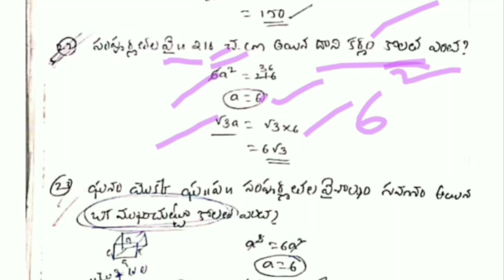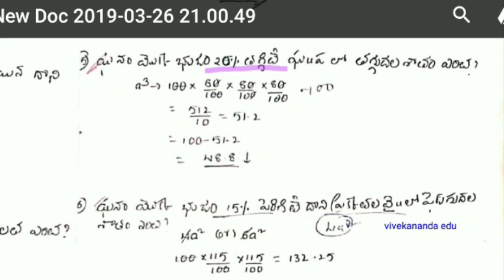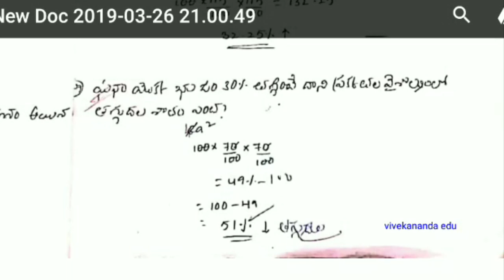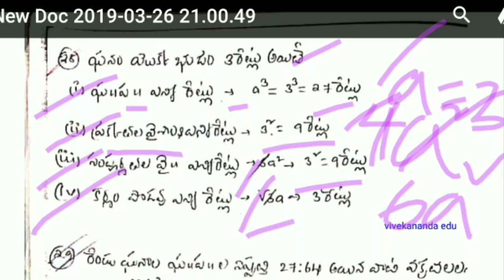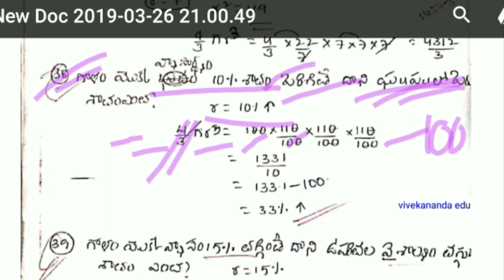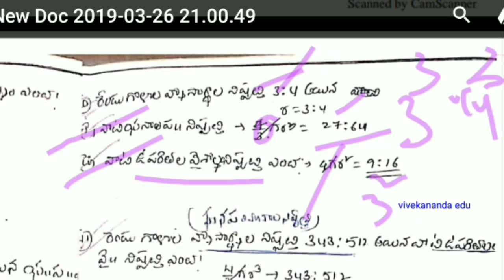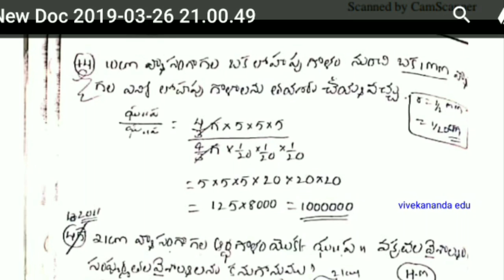ఘన పరిమాణాలు పార్ట్-03| USEFULL for SI,CONSTABLES,TSPSC,APPSC RRB EXAMS